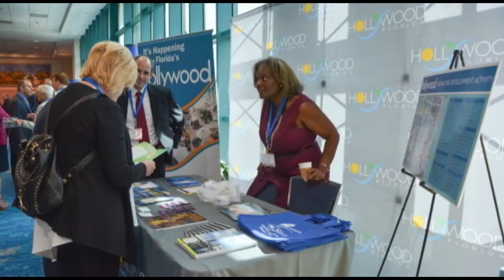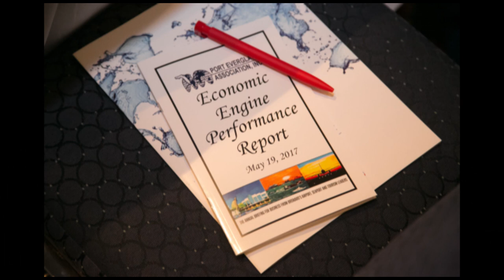Economic Engine Performance Report ® 2018